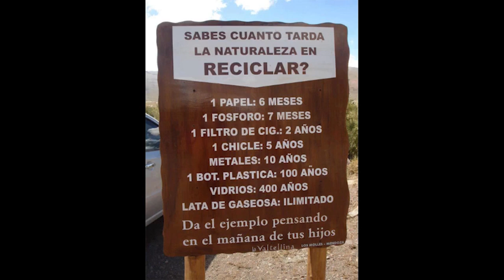VGH28 AbetxukokoParkeak - 2024